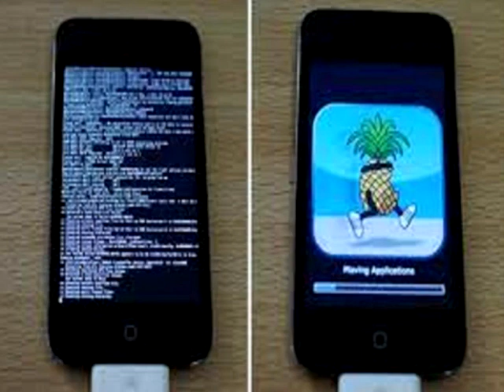ohhh noooo 🎸4️⃣🗣️garagebandfreestyle